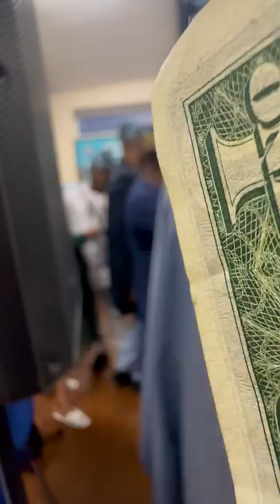Amen band gig @🇬🇧 South Ockendon London,final respect of late Richard Ayedogbon.rest on ..great icon